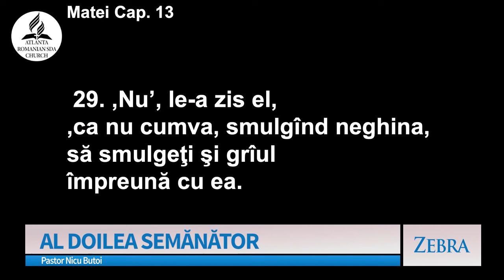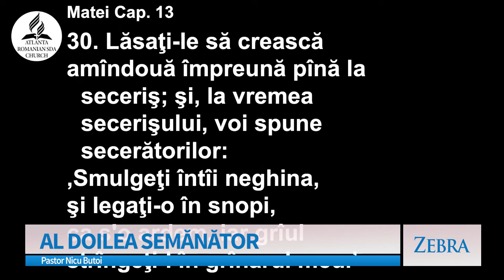Nicu Butoi - Al doilea SEMĂNĂTOR | Zebra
Emisiunea "Zebra", realizată de A7TV - mesaj prezentat de pastorul Nicu Butoi, în data de 17 noiembrie 2024. Predici pentru vremuri grele